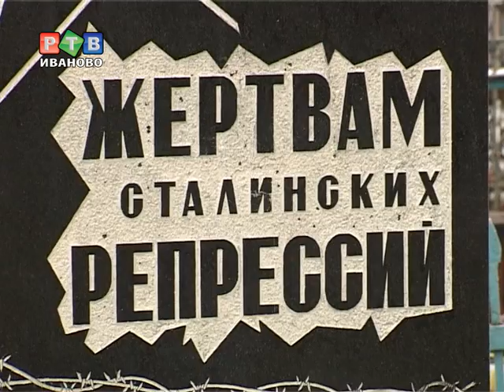В память о политических узниках